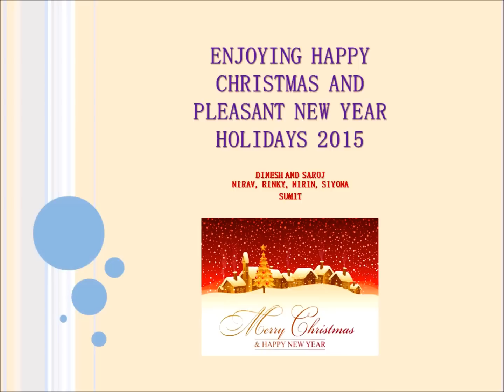ENJOYING HAPPY CHRISTMAS & PLEASANT NEW YEAR HOLIDAYS 2015 - DINESH VORA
Enjoy Happy Christmas & Pleasant New Year Holidays 2015 - Dinesh Vora